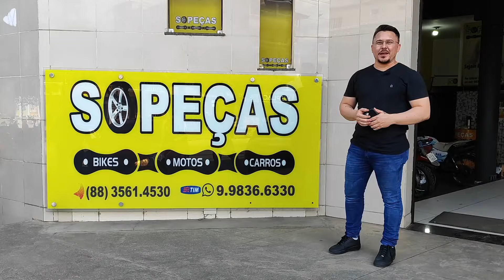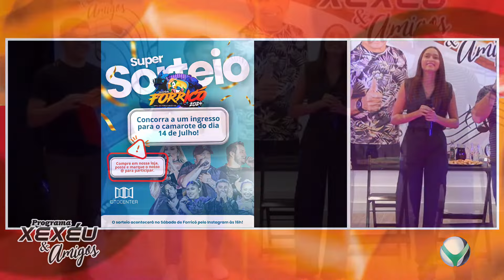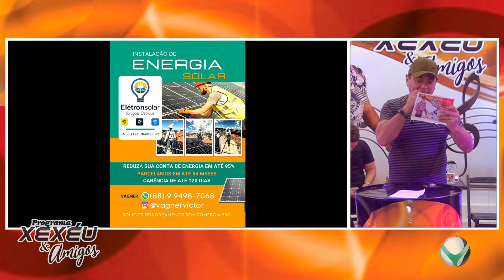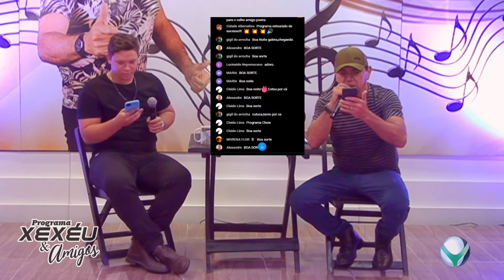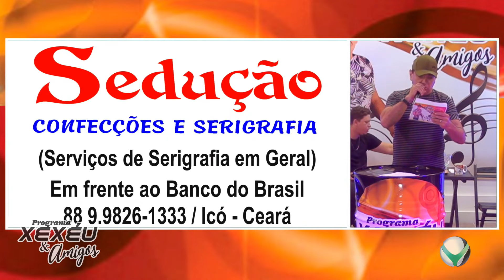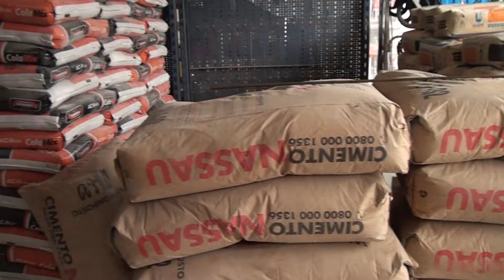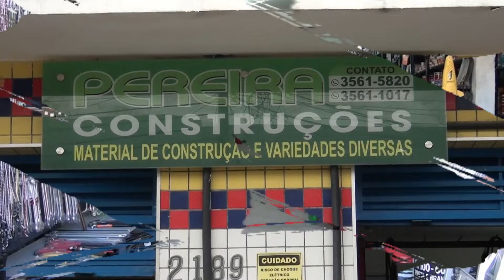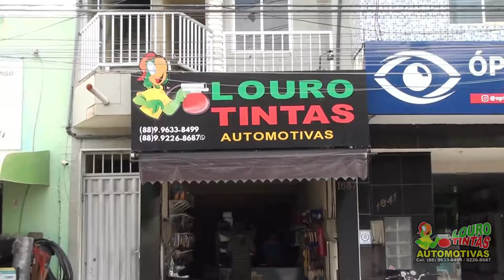XEXÉU E AMIGOS - 09/07/24 CONVIDADO RONY VIEIRA-REPRISE.